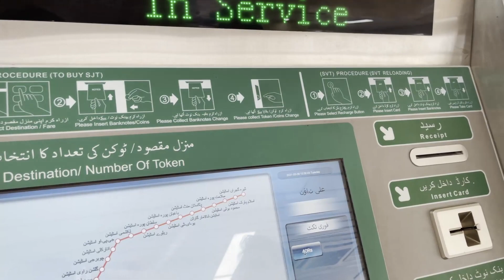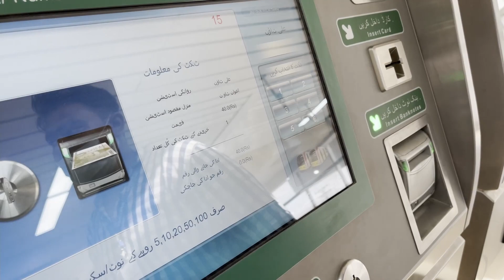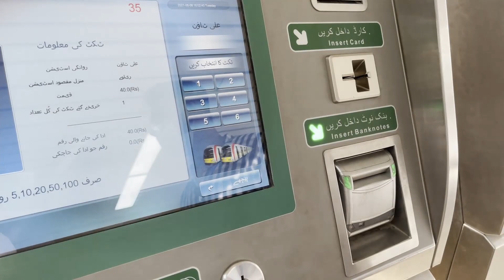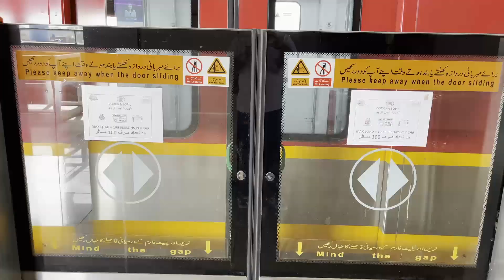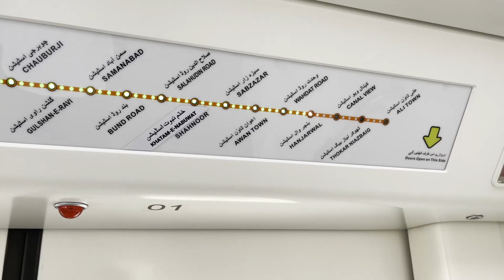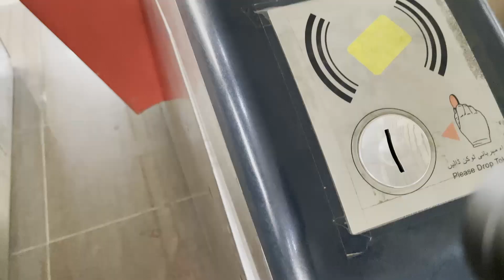آئیے مل کر اورنج ٹرین کی سیر کرتے ہیں *** HOW GOOD IS ORANGE TRAIN IN LAHORE - YOU DECIDE***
میری آپ سب سے گزارش ہے کہ کم از کم ایک بار اس سروس کو استعمال کریں اور سڑکوں پر رش کم کرنے کے لیے پبلک ٹرانسپورٹ کا استعمال کریں۔